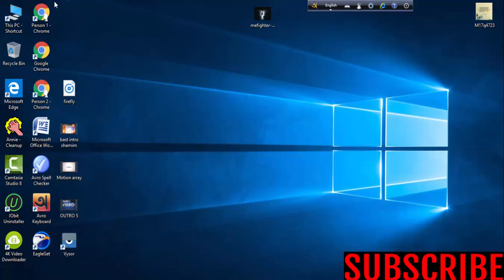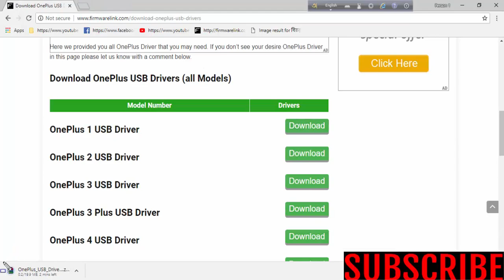Download Oneplus USB Drivers For All Models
Download oneplus USB Drivers [all models]